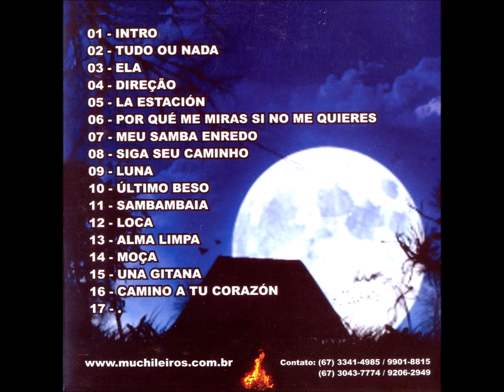Polca Rock - 14 - Moça - Muchileiros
Muchileiros - Luna CD - 2011 - Conjunto Vocal Masculino